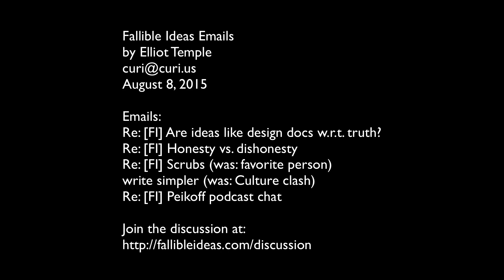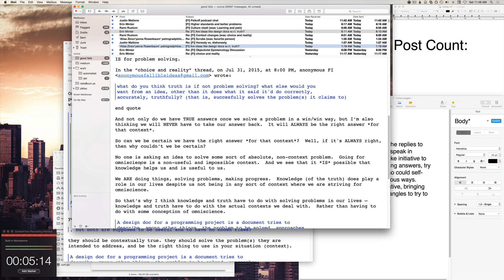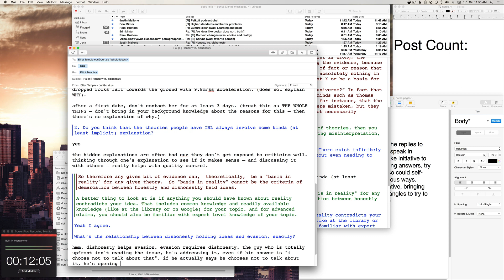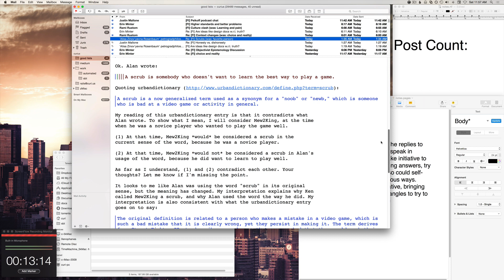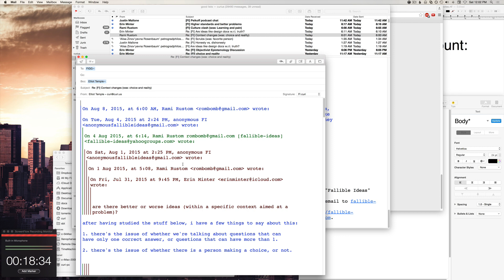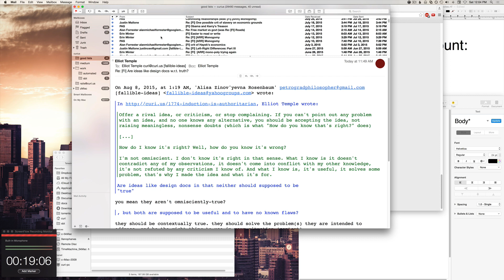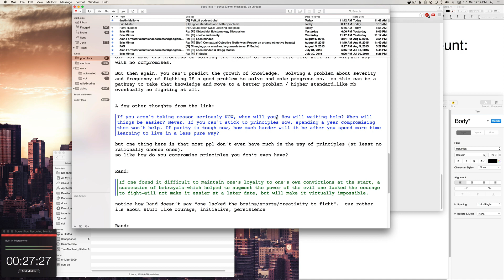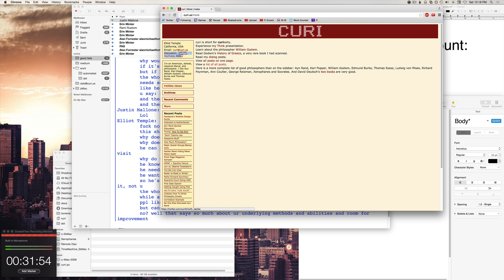Writing Fallible Ideas Emails, 18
Writing Fallible Ideas emails on August 8, 2015. Emails:

Re: [FI] Are ideas like design docs w.r.t. truth?
Re: [FI] Honesty vs. dishonesty
Re: [FI] Scrubs (was: favorite person)
write simpler (was: Culture clash)
Re: [FI] Peikoff podcast chat